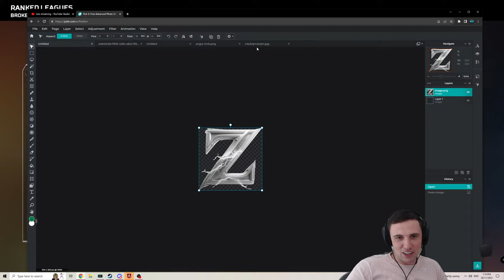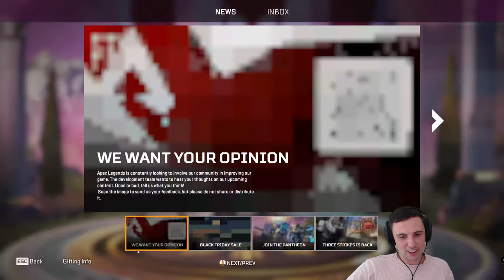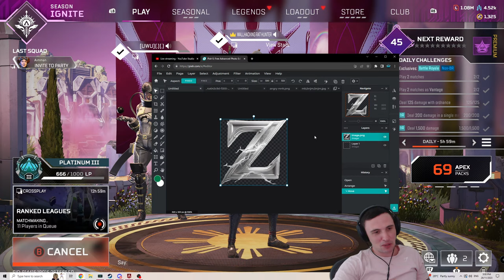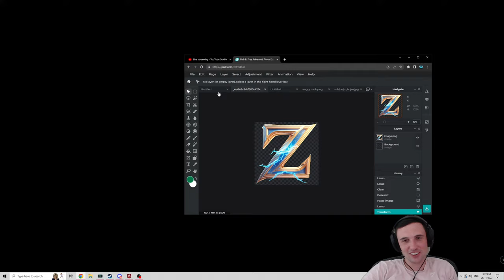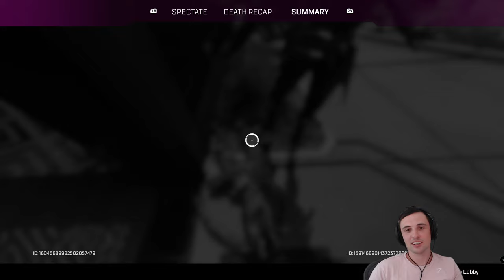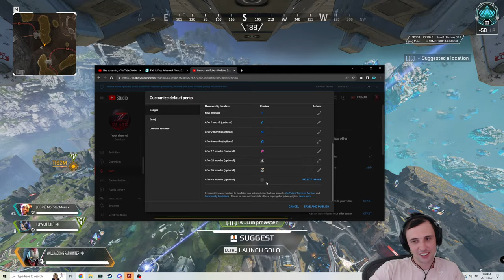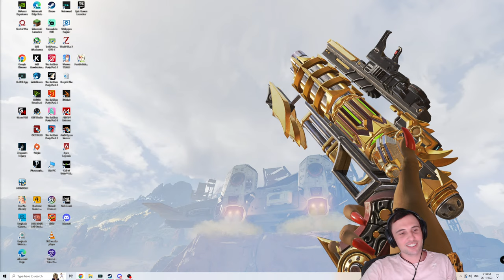Apex Ranked With VETTE & PUFFERFISH667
Apex Legends season 19 Ranked